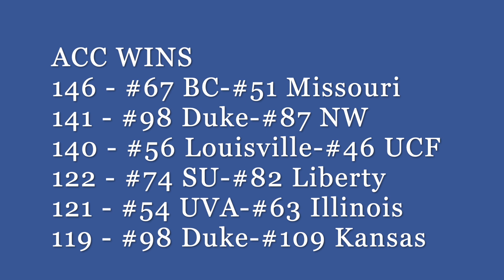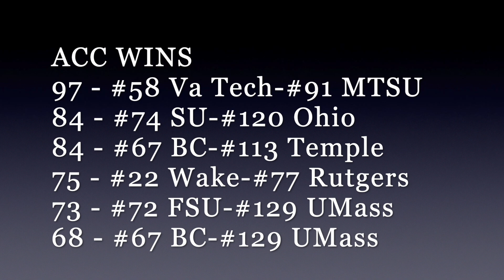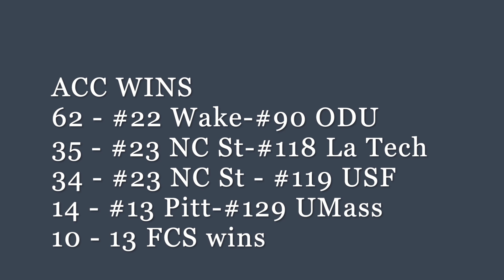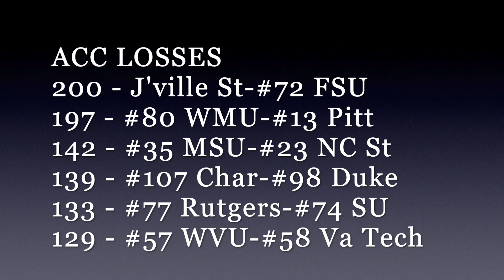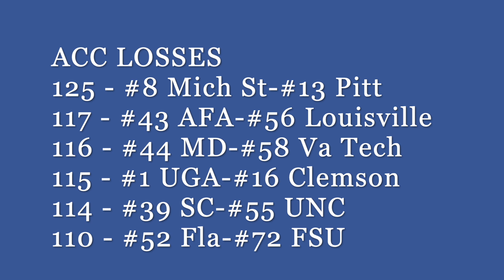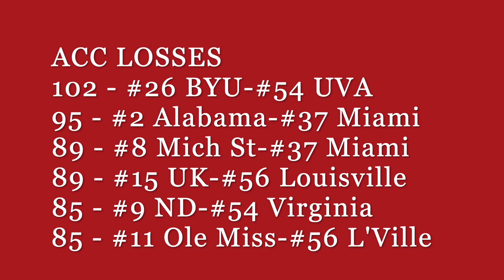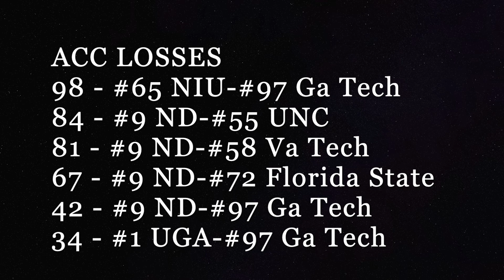ACC College Football Conference Ranking - WHAT'S THE TRUTH?